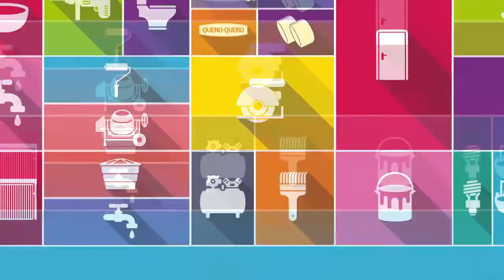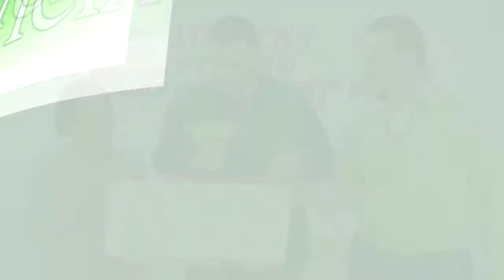VÂNIA DA SILVA É A GANHADORA DO SUPER PRÊMIO DA LOJA QUERO-QUERO.